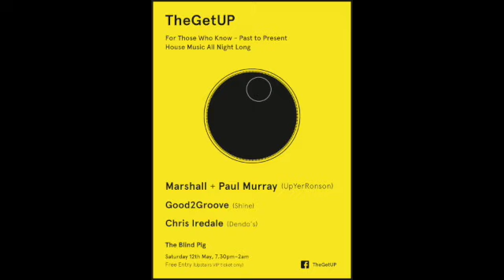Andromeda Orchestra - Get Up Dance